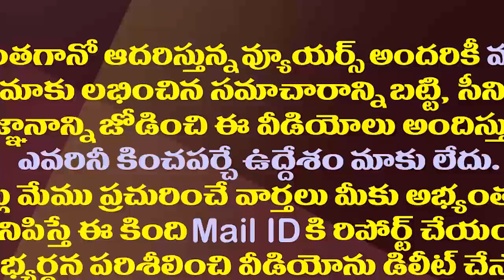రాత్రి పెద్దాయన దగ్గరకు ఎవరిని పంపించావో చెప్పనా?| Posani Krishna Murali Hot Comments on Chandrababu